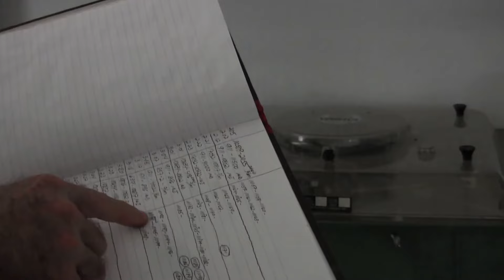Chuito Velas HABLA De su metodo De crianza y su GALLO vendido en 40,000 Dolar